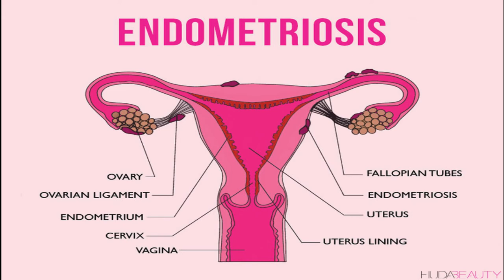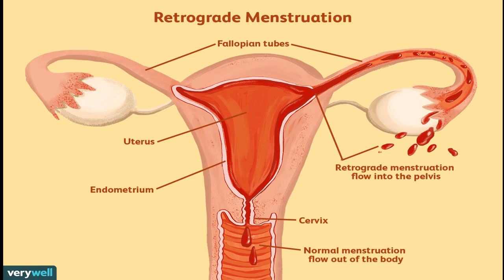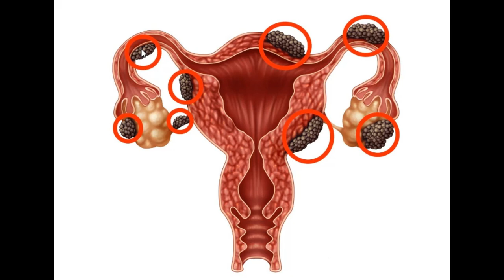ENDOMETRIOSIS EXPLAINED: MED IN A MINUTE: D&N Medical Series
This video provides some more information on ENDOMETRIOSIS. Any further question? Ask us in the comment section below.